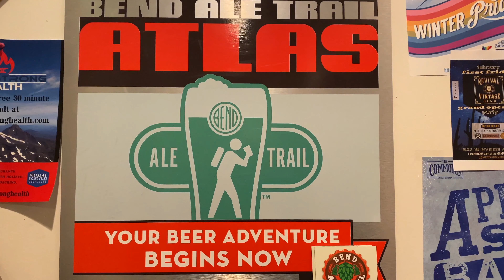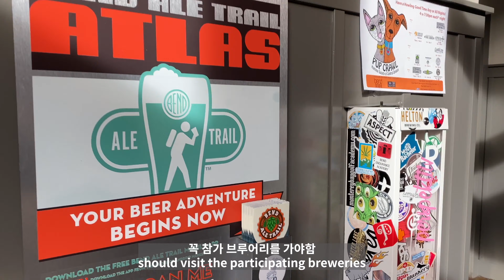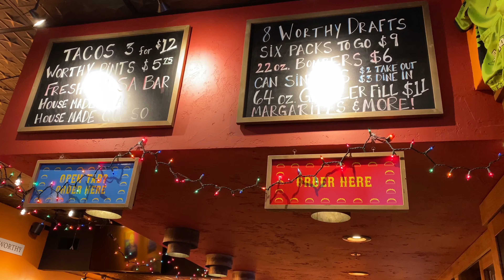Oregon Hiking #4 - Bend Ale Trail, Knock to the Vibes #7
Trek the largest beer trail in the West of the US.

The best thing that the God creates is nature. The best thing that human being creates is beer. And the combination of both would be the best ever thing that we must do!

18 Bend originated breweries were participating the event. With 10 stamps from the participants, you can get prize at the visitor centre and with all stamps of 18 participants, you can get Bend Ale Trail Trophy. It is just a small trophy but, If you had a look at the trophy, that would definitely ignite your motivation to get involved:) We visited 7 breweries that is introduced in our video so that we will go to Bend in summer again to challenge all of the participants at that time!

If you have experience to visit other breweries, please share vibes there that you have for our next visit.